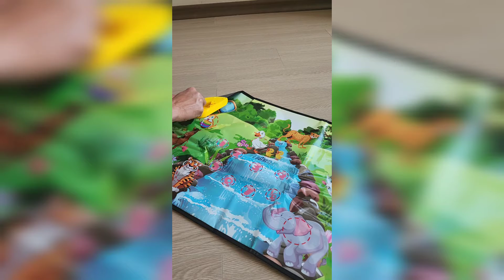Alfombra tapete musical educativo para bebé